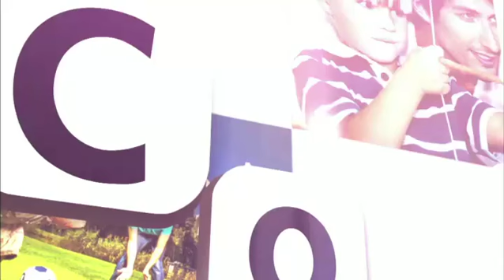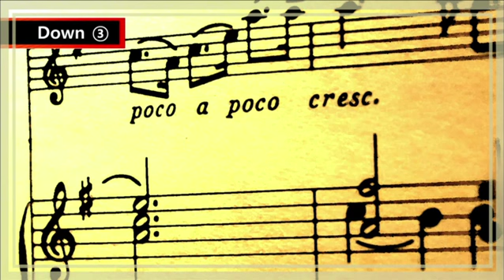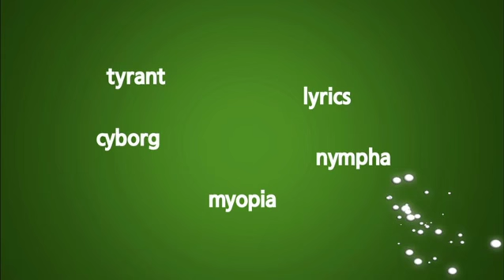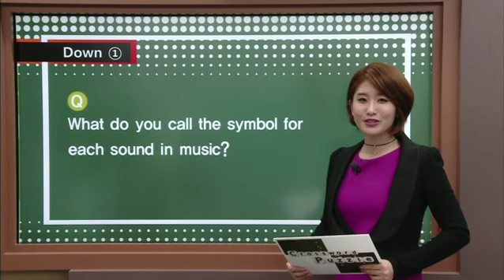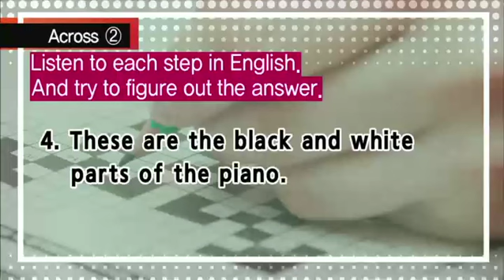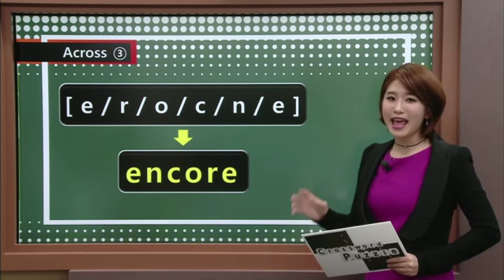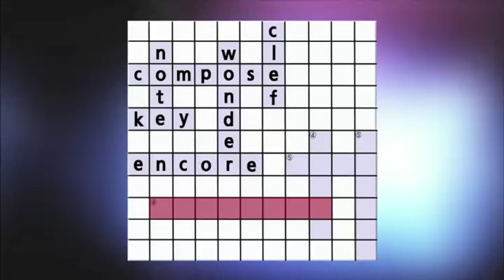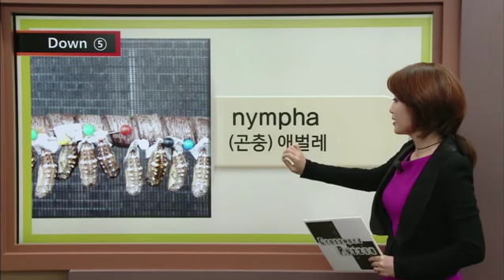Crossword Puzzle - Unit 26. 음악 (Music)_#001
Unit 26. 음악 (Music)

영어 교과서에 나오는 단어들을 단순 암기가 아닌 퍼즐 형식으로 학습함으로써 흥미와 재미를 통해 새로운 어휘를 학습해 나갈 수 있는 프로그램.